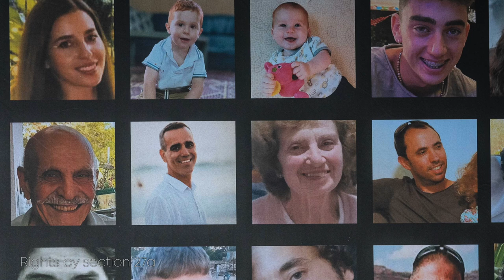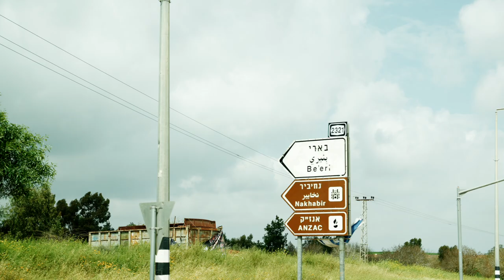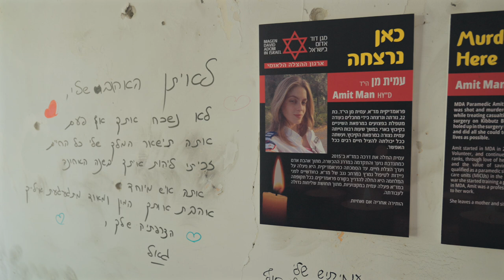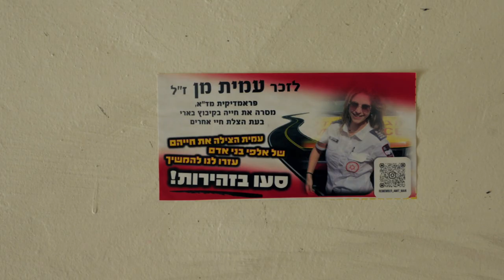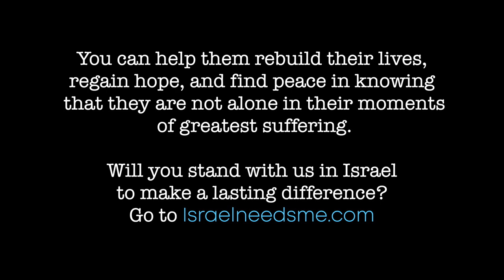Black Sabbath Invasion and Massacre p.1 - Maoz Israel TV Program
What really happened on October 7? Inside Information from Israel, and things that you probably won’t hear on the media or anywhere else.